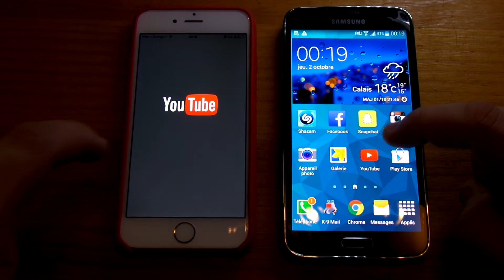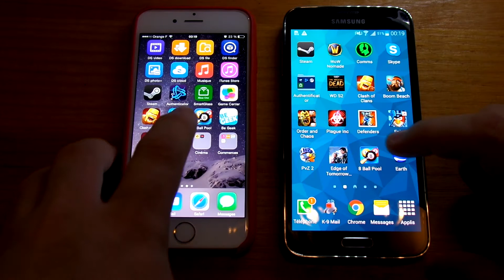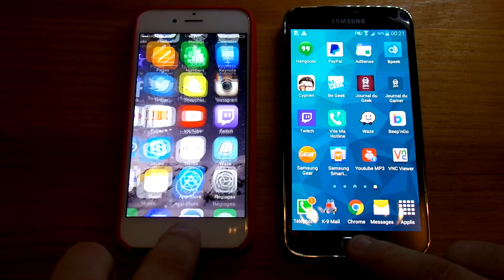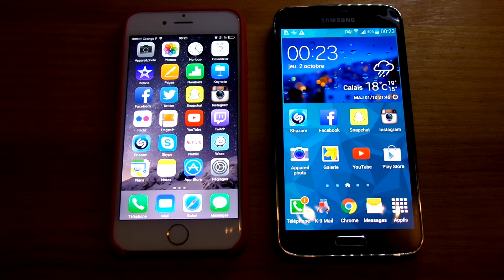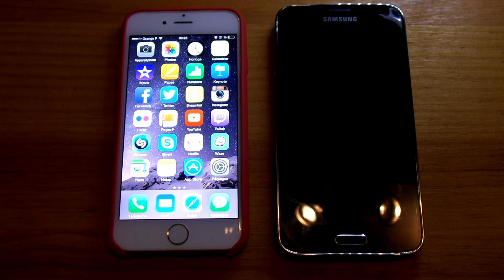IPhone 6 VS Samsung Galaxy S5 Speed Test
Le combat commence ! Dans cette vidéo, je compare la vitesse de lancement des applications et de réaction des deux smartphones.